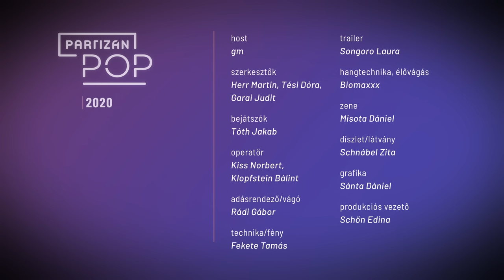Verebes: Az a színésznő, aki obszcén a színpadon, az egy jobbágy | PartizánPOP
Verebes István karrierje legalább annyira sokszínű, mint politikai identitása.
Színész, rendező, színházigazgató, író, dramaturg, zeneszerző, műsorvezető, rádiós konferanszié, (figyelsz még?), újságíró, festő, járókelő, apa, négyszeres férj, barát (többek között Gyárfásé), konzervatív, liberális, baloldali, megrögzött individualista.
Védelmébe vette Kádárt a 80-as években, 98-ban leszavazott Orbánra, majd a Heti Hetesben “esztendőkig állt az Orbán kép alatt egy lándzsával és üvöltötte, mint az Altamira-barlangban a bölényt elejteni vágyó ősember, hogy feszítsük meg!” (köszi Fábry).
Mit lehet még elmondani erről az emberről?